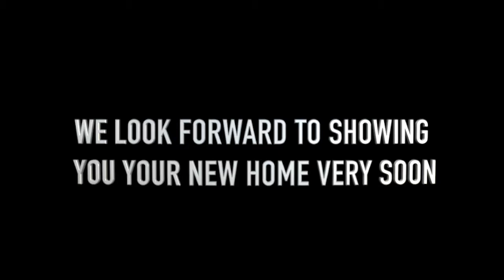Ashtree Close | Taylor Cole Estate Agents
Taylor Cole Estate Agents are delighted to offer ‘for sale’ this brand new collective of executive detached family homes and two outstanding semi-detached properties, all situated within this small exclusive development.